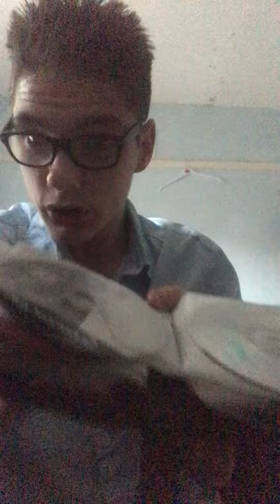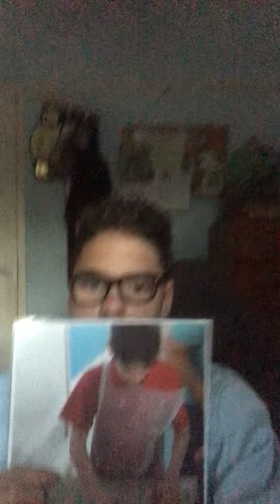Vibing to CDs (part 3)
Also remembering dad’s close friend, Mark